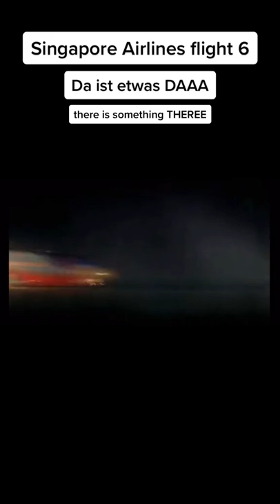Last words of pilot before crash 20